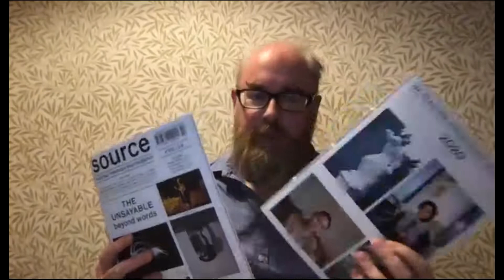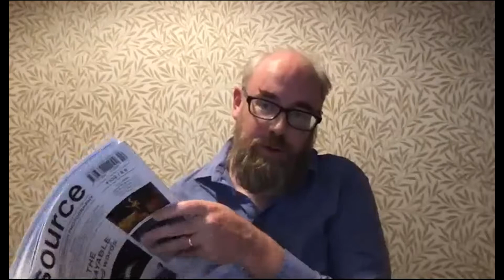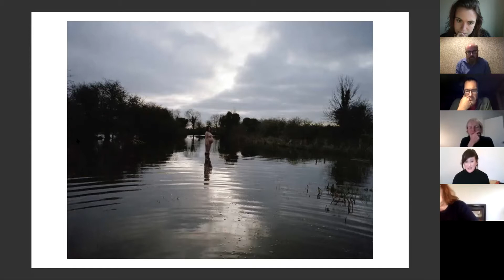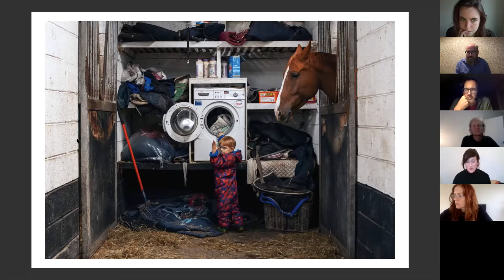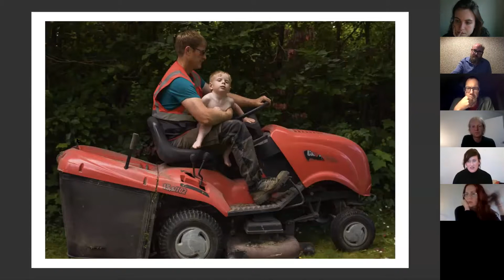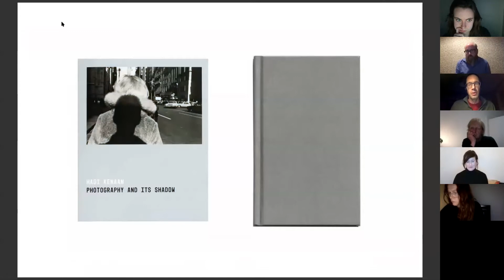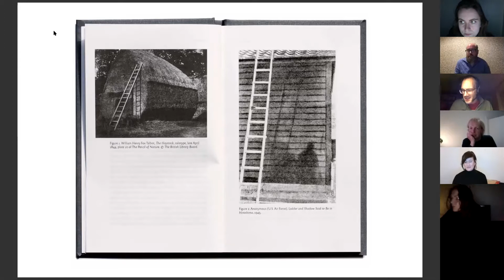Issue 102 / Autumn 2020 - Zoom Launch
Join us to celebrate the launch of the latest issue of SOURCE Photographic Review: Issue 102 - 'The Unsayable - beyond words'. Live interviews & Q&A with photographer Lorraine Tuck and Professor Edward Welch, hosted by SOURCE Editor Richard West.

It is easy to assume that words can be reduced to their meaning while pictures, whose meaning is elusive, cannot. At the same time, sometimes words are insufficient...

Source Issue 102 explores some relationships between photography and the edges of communication, the unsayable, and what is 'beyond words'.

Lorraine Tuck's Unusual Gestures depicts family life for a mother of two boys who have autism and two daughters, living on a farm in the west of Ireland. The 'gestures' in the title refers to her younger son Manus's inscrutable signalling with his hands but might also describe the efforts of everyone in the family to cope with the differing needs of the children and the working life of a farm, something that would be hard to put into language but is clearly visible in the pictures.

Professor Edward Welch is a regular contributor to Source and co-editor of Photography and Its Publics (2020). This issue features his comparative review of Jean-Christophe Bailly's The Instant and its Shadow and Hagi Kenaan's Photography and its Shadow , each of which, as he puts it, 'find different ways to apprehend the fundamental strangeness of photography'.